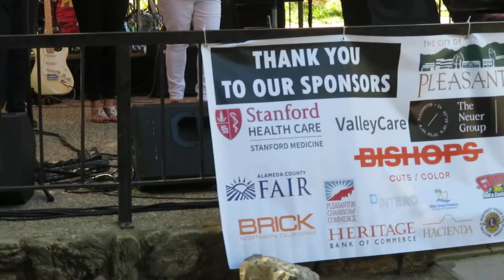PL CELEBRATE-125 2019.003